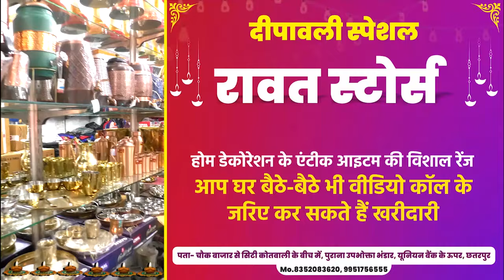सोमवार को कवि सम्मेलन तो धन तेरस को होगा मुशायरा..ये कवि, शायर करेंगे शिरकत